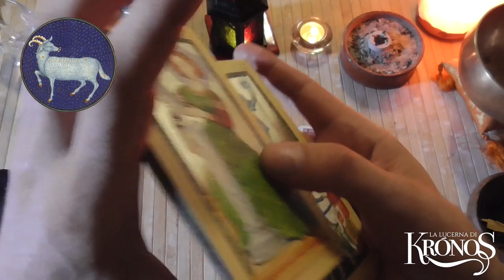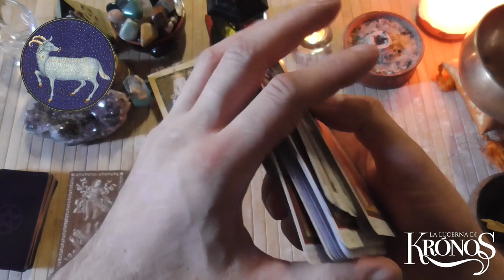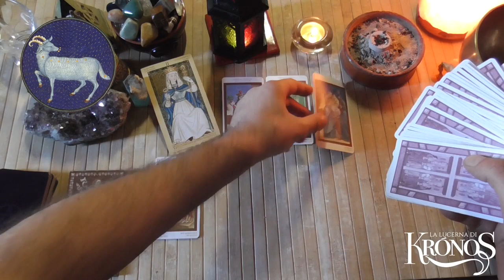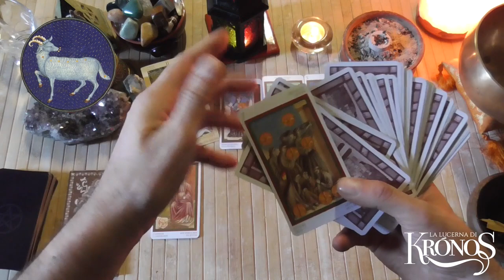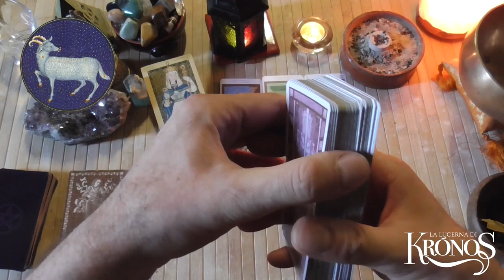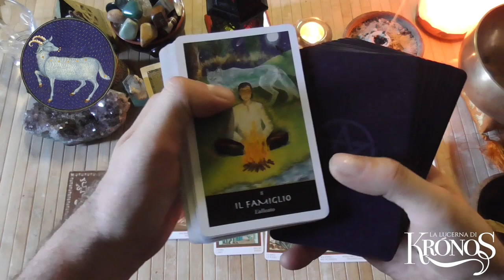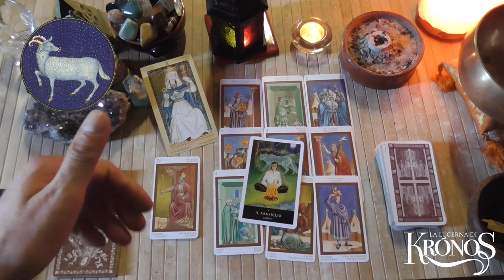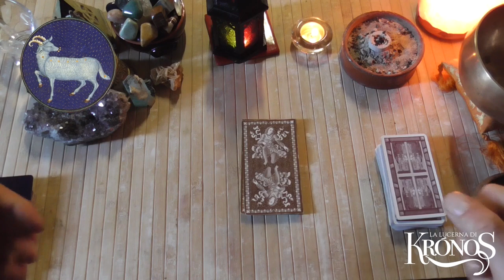𝗔𝗿𝗶𝗲𝘁𝗲 🍎 Che 𝗰𝗼𝘀𝗮 𝘁𝗶 𝗽𝗼𝗿𝘁𝗲𝗿𝗮̀ 𝗶𝗹 𝗺𝗲𝘀𝗲 𝗱𝗶 𝗔𝗴𝗼𝘀𝘁𝗼? 🌹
Riparte la nuova iniziativa de 𝗟𝗮 𝗟𝘂𝗰𝗲𝗿𝗻𝗮 𝗱𝗶 𝗞𝗿𝗼́𝗻𝗼𝘀. Ogni mese 𝟭𝟮 video brevi racconteranno le energie del mese per tutti i 𝟭𝟮 segni. Oggi è il turno del segno dell'𝗔𝗿𝗶𝗲𝘁𝗲  🍎
Che 𝗰𝗼𝘀𝗮 𝘁𝗶 𝗽𝗼𝗿𝘁𝗲𝗿𝗮̀ 𝗶𝗹 𝗺𝗲𝘀𝗲 𝗱𝗶 𝗔𝗴𝗼𝘀𝘁𝗼? 🌹 Quali 𝗲𝗻𝗲𝗿𝗴𝗶𝗲 e quali 𝗲𝘃𝗲𝗻𝘁𝗶 𝗽𝗿𝗶𝗻𝗰𝗶𝗽𝗮𝗹𝗶 🍎 caratterizzeranno l'ottavo del 𝟮𝟬𝟮𝟮? 🌼 Questo 𝗶𝗻𝘁𝗲𝗿𝗮𝘁𝘁𝗶𝘃𝗼 è dedicato al segno dell'𝗔𝗿𝗶𝗲𝘁𝗲, nei prossimi giorni seguiranno tutti gli altri segni.
𝗦𝗲 𝘁𝗶 𝗳𝗮 𝗽𝗶𝗮𝗰𝗲𝗿𝗲 𝗹𝗮𝘀𝗰𝗶𝗮𝗺𝗶 𝘂𝗻 𝗳𝗲𝗲𝗱𝗯𝗮𝗰𝗸. 𝗚𝗿𝗮𝘇𝗶𝗲 🙏🙏🙏

🔔 𝗟𝗘𝗧𝗧𝗨𝗥𝗘 𝗣𝗘𝗥𝗦𝗢𝗡𝗔𝗟𝗜 𝗘 𝗩𝗜𝗗𝗘𝗢 𝗣𝗘𝗥𝗦𝗢𝗡𝗔𝗟𝗜
𝟯𝟬 𝗺𝗶𝗻𝘂𝘁𝗶 𝟮𝟬 € | 𝟲𝟬 𝗺𝗶𝗻𝘂𝘁𝗶 𝟯𝟱 €| 𝗨𝗻𝗮 𝗱𝗼𝗺𝗮𝗻𝗱𝗮 𝗰𝗼𝗻 𝗿𝗶𝘀𝗽𝗼𝘀𝘁𝗮 𝘃𝗼𝗰𝗮𝗹𝗲 𝟭𝟬 €

🔔𝐂𝐎𝐑𝐒𝐎 𝐃𝐈 𝐂𝐀𝐑𝐓𝐎𝐌𝐀𝐍𝐙𝐈𝐀 𝐄 𝐃𝐈𝐕𝐈𝐍𝐀𝐙𝐈𝐎𝐍𝐄
𝗜𝗻𝗳𝗼 𝟯𝟴𝟴 𝟱𝟳𝟳𝟲𝟳𝟳𝟮:

🔔 Mazzi:𝗧𝗮𝗿𝗼𝗰𝗰𝗵𝗶 𝗱𝗶 𝗚𝗶𝗼𝘁𝘁𝗼
🔔 Oracoli: 𝗟𝗲 𝗖𝗮𝗿𝘁𝗲 𝗱𝗲𝗹𝗹𝗮 𝗦𝘁𝗿𝗲𝗴𝗮